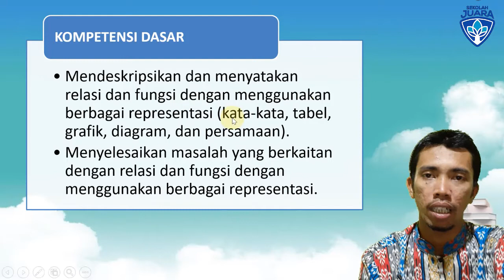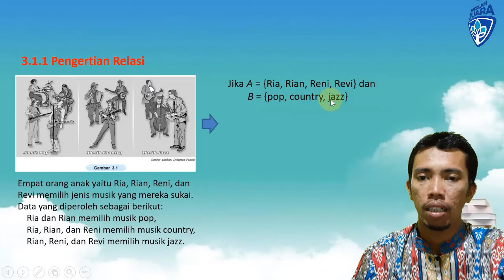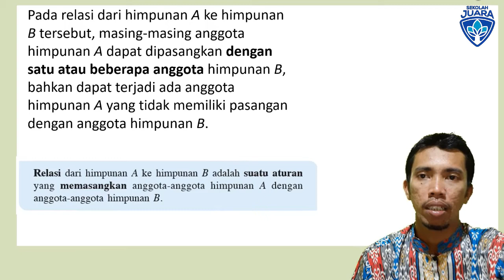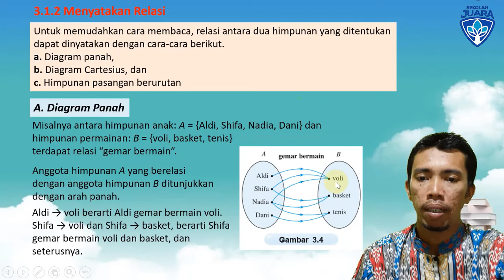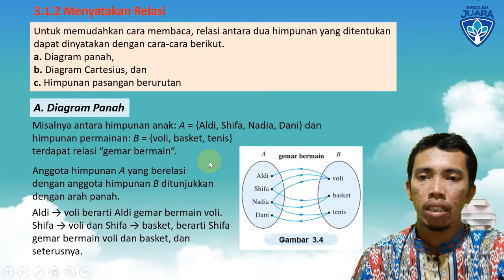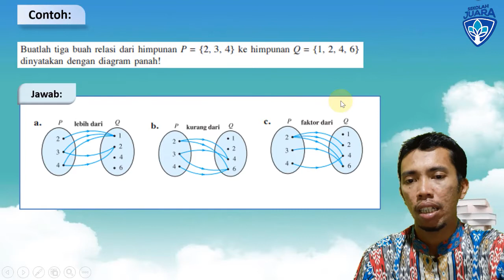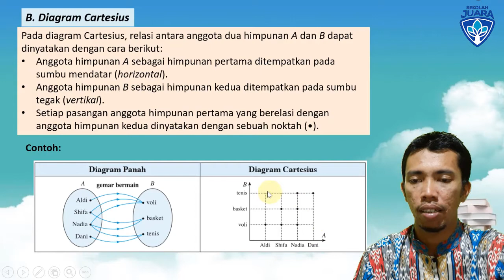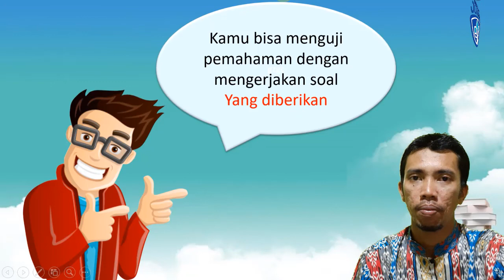Kelas 8 Matematika Pengertian Relasi | SMP Juara Pekanbaru